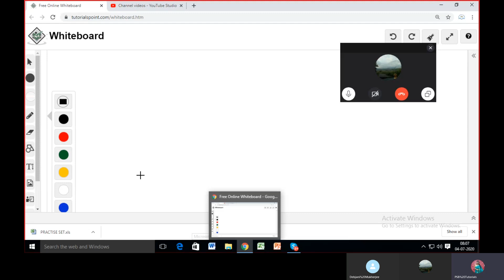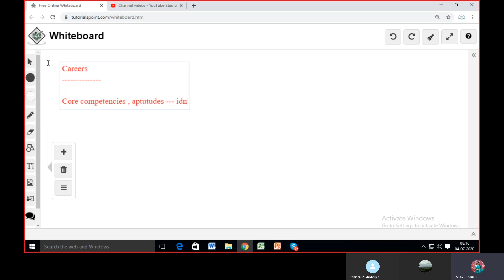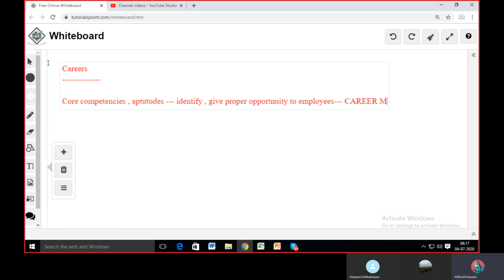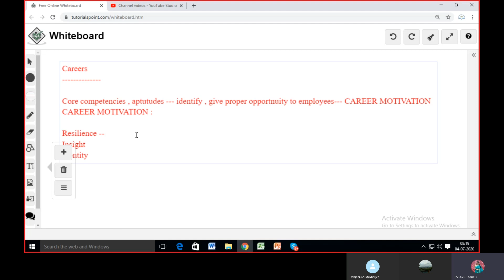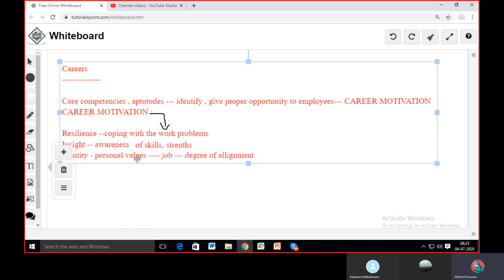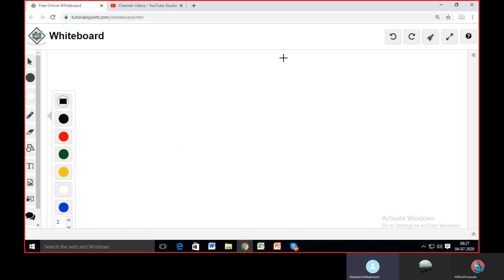Career Planning and Management |HRM | MBA -HR | IGNOU |ICFAI | MAKAUT | SYMBIOSIS | Amrita Jha Mam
Career planning is a continuous process of setting individual professional goals and exploring ways to achieve them through self-evaluation, market research, and continuous learning. It is an important exercise to successfully manage your career.

Certified HR Professional course on practical aspects of HRM -- 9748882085 (Online mode)

BBA, MBA,PGDBA, PGDBM, PGDFA,M.Com,B.Com Management, Commerce , All subjects and specialization under one roof.
Economics, Accounts, Finance, International business, Theory papers, HR Certification, Labour law, Digital marketing.
ICFAI, ISB, IBS, ISWBM, ISBM, NSHM, BIBS, CIMA, Annamalai, MAKAUT, IGNOU,. SMU, Symbiosis, NMIMS,

Best faculty and Industry experts provides training and placement facility.
Online classes, one to one discussion, audio video class facility, class recordings for revision, weekend batch, executive specialized classes, regular batch, revision, mock  test, sample papers, assignments, synopsis,.Guaranteed results or Free classes till paper clearance.

***conditions applied.

A161 Lake Gardens Kolkata 700 045

PROJECTS & ASSIGNMENTS